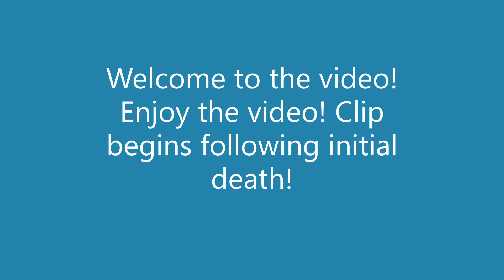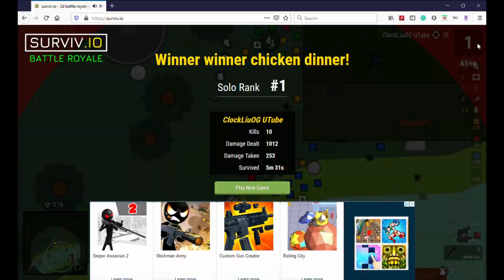Surviv.io - WINNING In Solo Squads - 10 Kills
Squads released for Surviv.io, a game that lets you team up with up to three other players. But who needs a team? In this video, I'm Going Solo vs. the server guarding the central house!